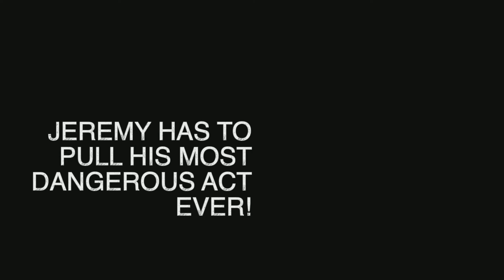Dumbdevil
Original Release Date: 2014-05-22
Grade Created: 8
Director: Luke Morrison
Class (If Applicable): Art Show
Assignment (If Applicable): Visual Experiment
Editor: Luke Morrison
Camera Used: Tape Recorder
Cast: Jeremy Shemesh
Crew: ???

Created by the Trevor Day School Video Crew